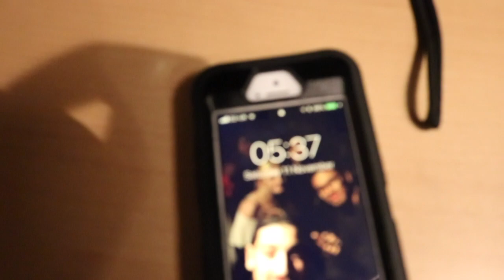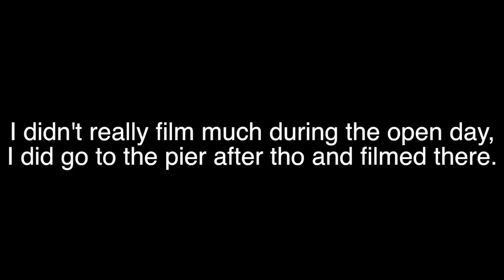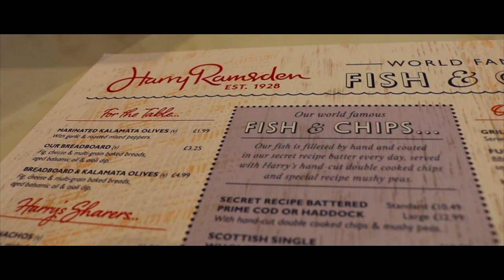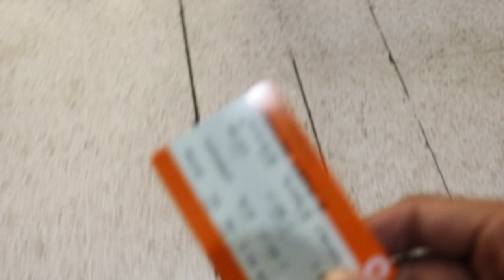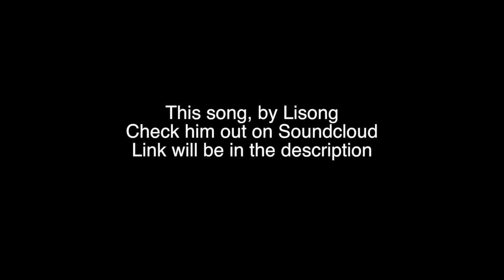Brighton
After a month of waiting for my camera to get fixed I have finally got it back.
So for this vlog I went for an open day to Brighton, then after that was over I went to the pier and shot some b-roll.